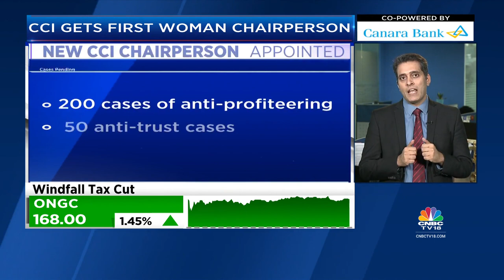IAS Officer Ravneet Kaur Appointed As CCI Chairperson | Business Lunch | CNBC-TV18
Women At Work | The Competition Commission Of India (CCI) gets its first woman chairperson, Punjab cadre IAS officer Ravneet Kaur. Parikshit Luthra with the details.

n18oc_business